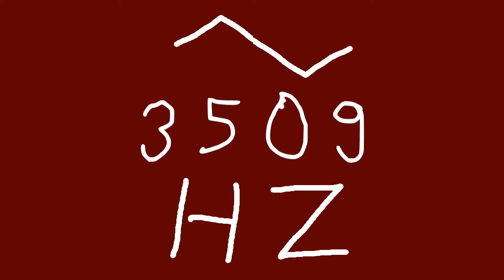3509 hz triangle